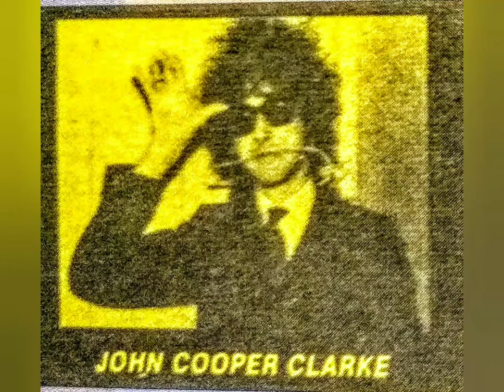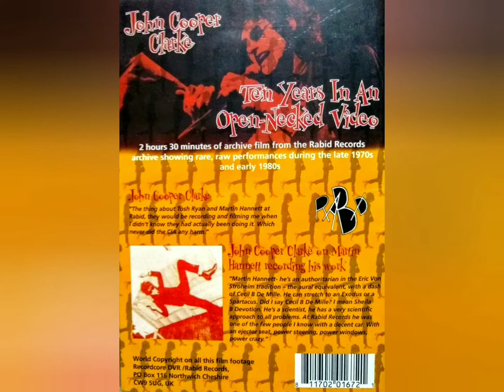John Cooper Clarke (excerpt) Ten Years In An Open-Necked Video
2015 DVD release, I don't know the actual title of this poem.

Yes, the audiovisual quality really is this bad, but it's a valuable performance art document just the same.

Clarke is 70 years old and still performs at the time of this posting, let's be good to him!